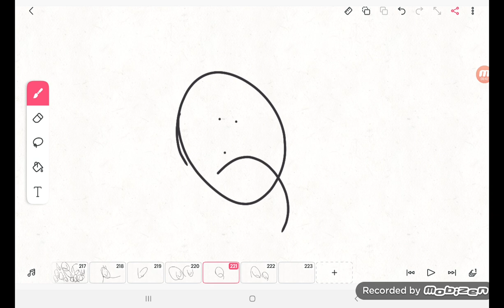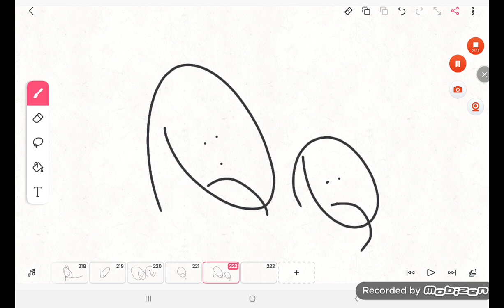Bing Forces Rosepink to watch Famliy Guy/Grounded by Gilly